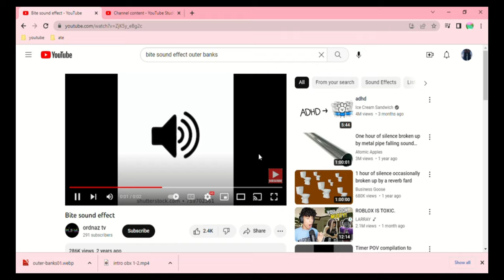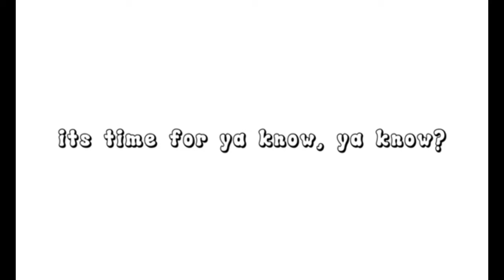i edited outer banks for the plot..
xo lizzie